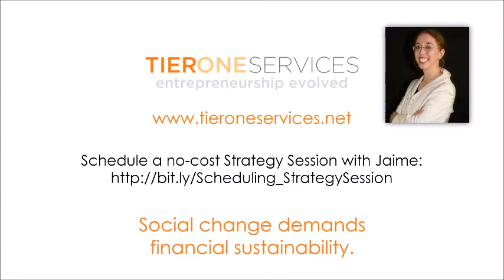Ask a CFO: How can I get financial information from someone outside my company securely?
I need some financial information from someone outside my company. How can I get it securely?